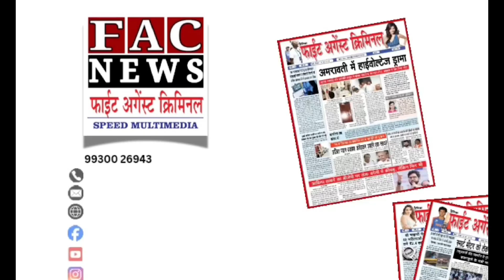Pune Breaking: जिसने भी इस सड़क का निर्माण किया उसको भारत रत्न से सम्मानित करना चाहिए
Read more -

Follow us -